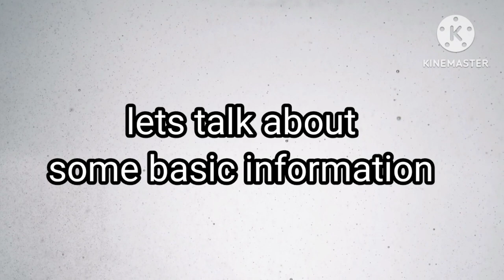Ronaldo vs Virat kohli, Dono m Kon H Jyada Ameer viratkohli @TopTrending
hlw Guys aaj ki vedios m virat sir vs ronaldo h agr vedios achhi lge to channel ko subscribe kre or jo kmiya rh gyi h comment kre aage se m sudhar krunga thanks